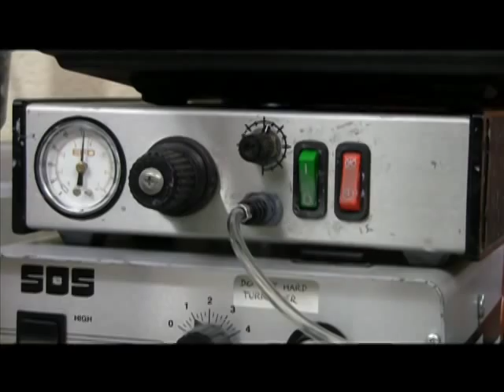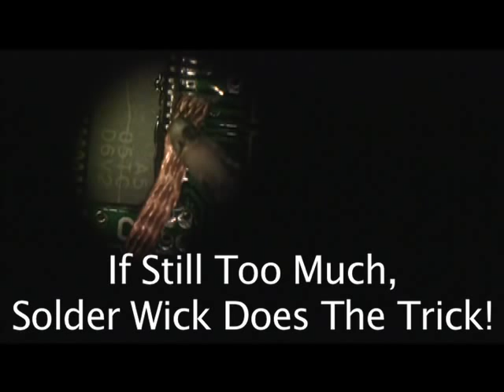DRV88xx SMT and Power Pad Soldering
A tutorial on how to solder Power Pad devices by using common tools such as a heat gun, paste dispenser, soldering iron, etc.